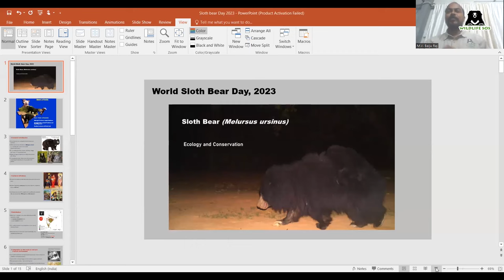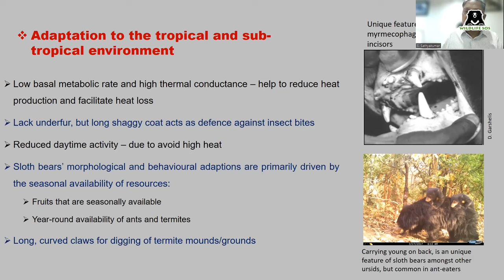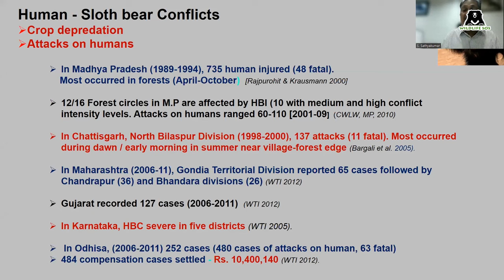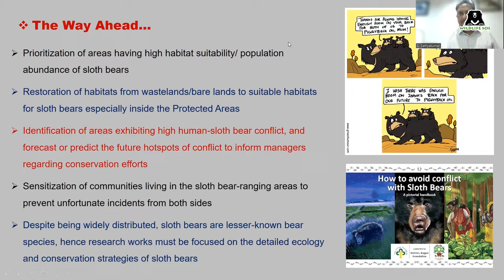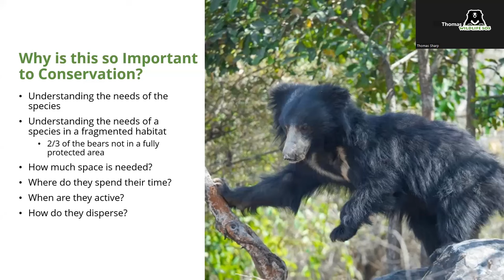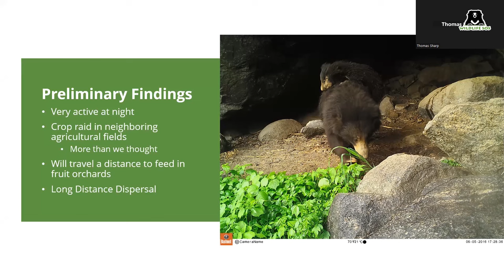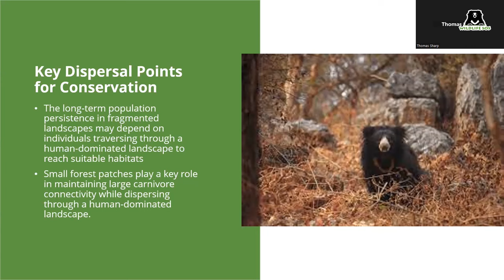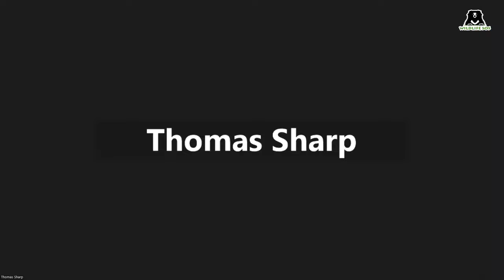World Sloth Bear Day: Tracking India's Most Unique Ursines!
On the occasion of World Sloth Bear Day that is celebrated every year on 12th October, Wildlife SOS conducted a webinar about sloth bears with our esteemed speakers, Mr. Thomas Sharp, Mr. Sathyakumar Sambandam and Mr. Baiju Raj, MV.